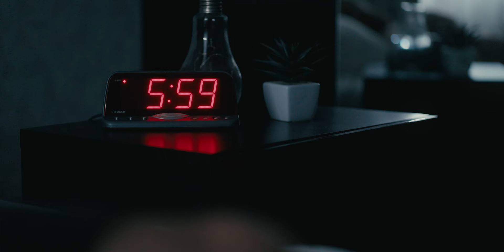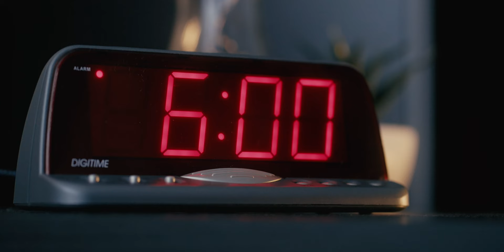Alphalete - Dreams | Spec Ad | FX6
I'm so excited to show you this Alphalete spec commercial created by our production team, Empix, and directed by me. It was a tough but an amazing journey, especially with a great crew we had.

Director: Márton Bognár
DP: Márton Bognár
Camera operator: Norbert Németh
1st AD: Dávid Mag
Editor: Dávid Mag
Sound Design: Dávid Mag
Colorist: Márton Bognár
Gaffer: Máté Molcsányi
Actor: Gábor Gurzó
Voiceover script: Márton Bognár
Voiceover: Gábor Révész
Makeup: Nikoletta Kakas
BTS: Bálint Szajki, Hunor Kolumbán

And huge thanks to: Barbara Gáll and Bence Gáll